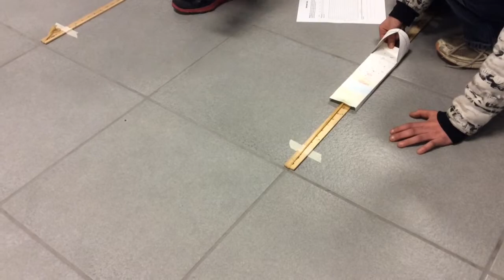Q3 Skimmers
description